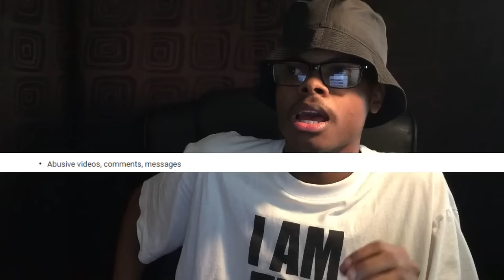No More Roast !?!